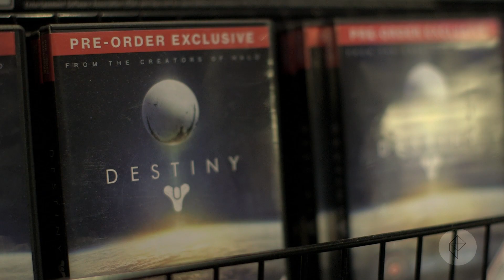Destiny - What's it offering that's new and different?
Bungie has changed a great deal since it gave us Halo, one of the most important games ever made, the moment when epic hi-fi shooting transitioned to consoles. Gaming and the nature of games players has also undergone massive shifts. But here at the cutting edge of next generation game design, you are still running down corridors, leaping over barriers, firing laser blasts into the faces of squawking aliens.

The question is: What is Bungie doing with Destiny that moves shooting games forward?

More from Polygon